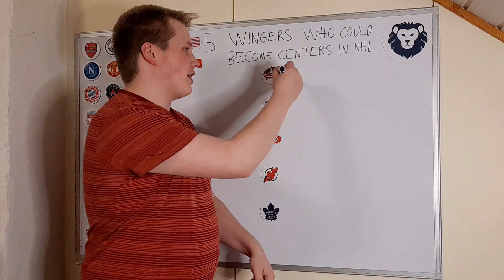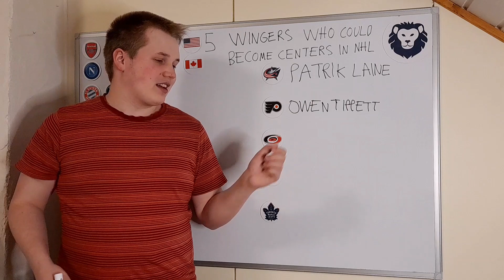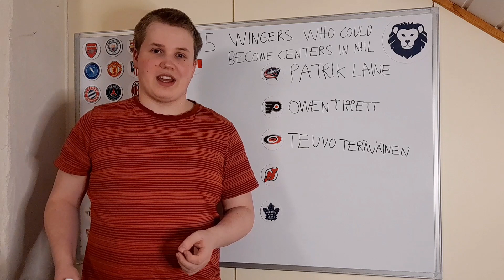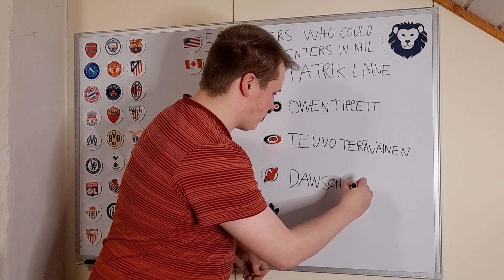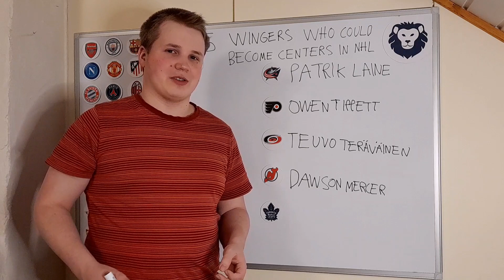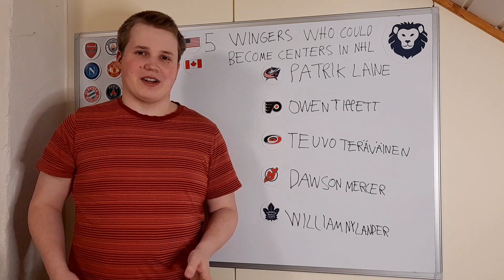5 NHL Wingers Who Could Become Centers (in My Opinion)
5 wingers that could be able to play as a center in the NHL. Which wingers could play as a center in the future in your opinion.